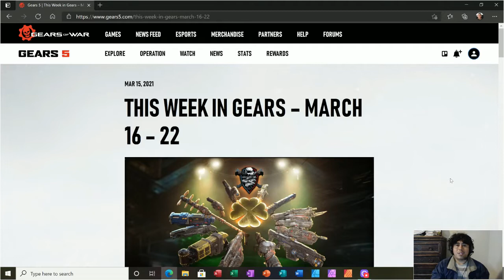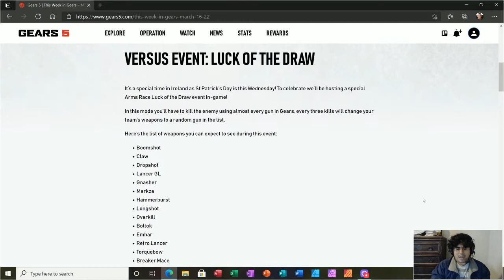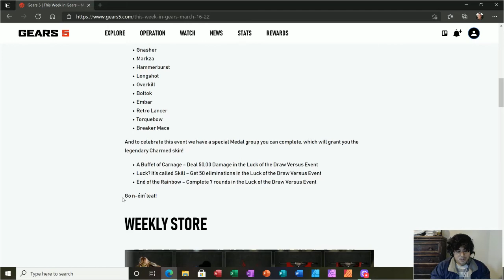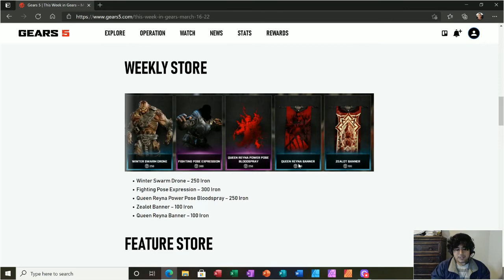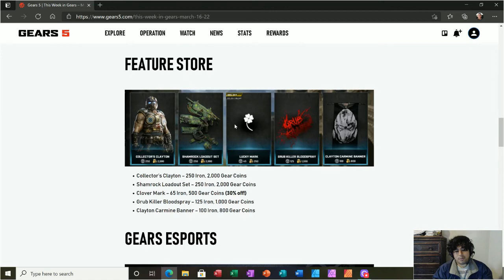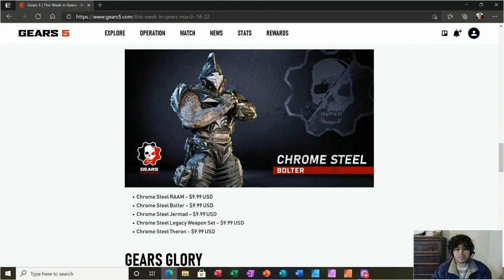Gears 5: Weekly Store Update March 16th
Weekly store update for March 16th. Enjoy!